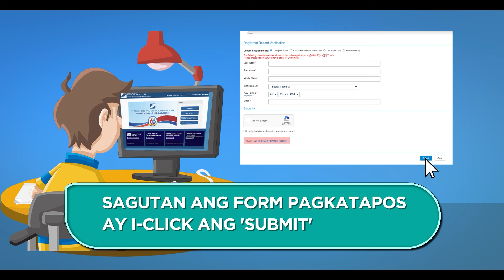Hindi ka pa miyembro ng SSS?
Employee, self-employed, kasambahay, OFW, gusto mo rin bang ma-enjoy ang benepisyo ng SSS? Simple lang maging miyembro nito at puwede 'yan iproseso online! Panuorin ang step by step na gagawin para maging miyembro ng SSS.